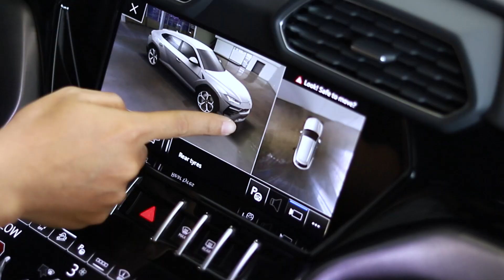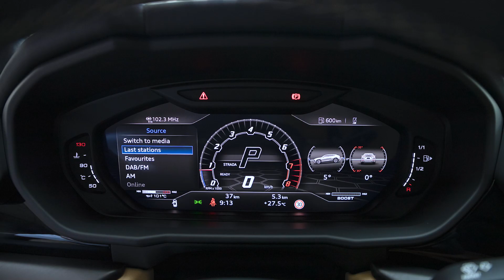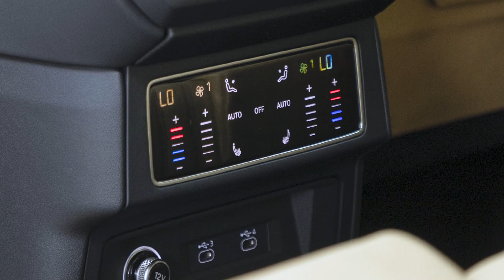2022 Lamborghini URUS រថយន្តប្រណិត បែបប្រណាំង CKS Premium Auto